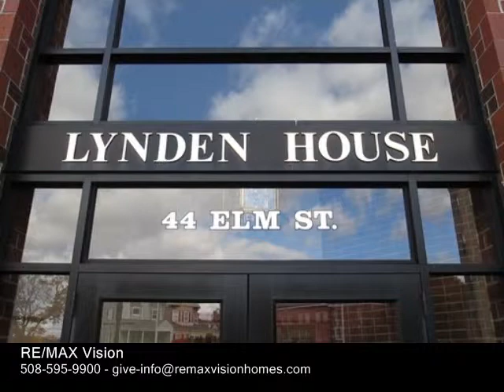44 Elm, Worcester MA 01609 - Condo - Real Estate - For Sale -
44 Elm, Worcester MA 01609 Condo Real Estate For Sale Nestled in downtown area, Lynden House is a meticulously manicured and secured midrise condo residence. This corner unit presents an open floor plan with 2 bedrooms, it also offers a large living space and big windows that furnishes natural lighting throughout the unit. The master bedroom includes a spacious walkin closet and a full master bathroom. Enjoy downtown living, including local cultural diffusions such as the Worcester Historical Society, Worcester Art Museum and Hanover Theatre. TWO deeded parking spaces in the garage, just take the elevator up to your floor. no winter worries. EASY LIVING!